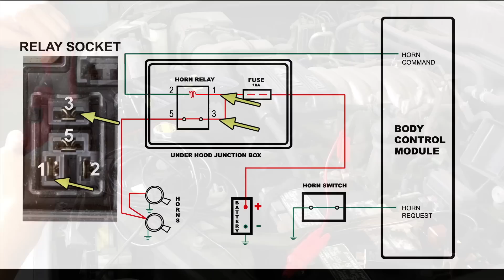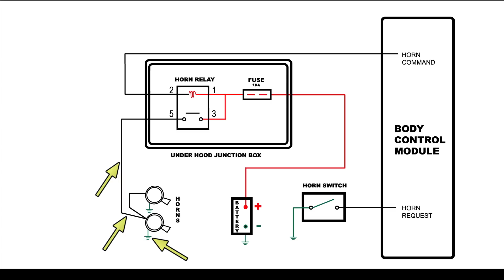Diagnóstico de un circuito para claxon eléctrica Power Probe Español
Diagnóstico de un circuito para claxon  eléctrica. Usaremos los relay terminals para probar el fusible, el cableado, el modulo de control, el switch, I el claxon.